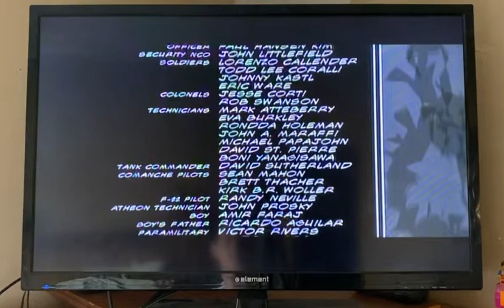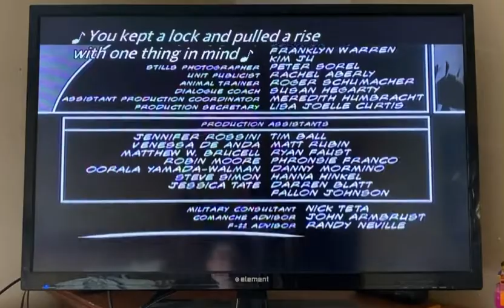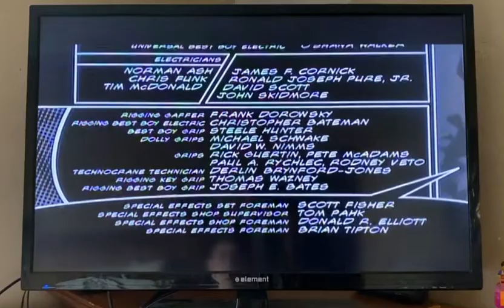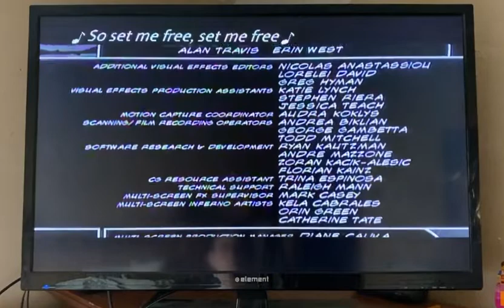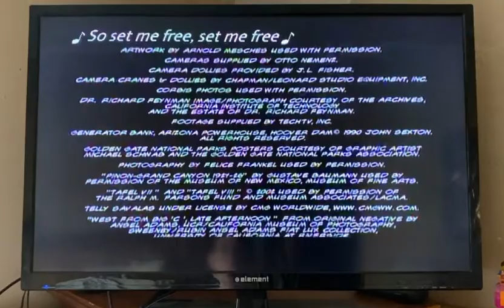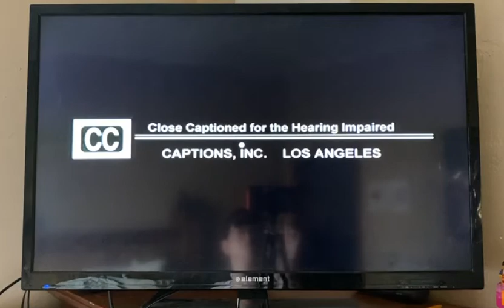Closing to Hulk 2003 DVD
1. End Credits
2. Valhalla Motion Pictures logo
3. PG-13 rating
4. Captions, Inc. logo
5. Deluxe Digital Studios logo (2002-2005)
6. Macrovision Quality Protection logo (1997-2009)

Recorded on February 19th, 2022 at 4:29 PM on my VHS/DVD player. Closed captioned for the deaf and hard of hearing.

Print dates: August 12th, 2003 (for disc one) and August 13th 2003 and August 14th 2003 (for disc two)